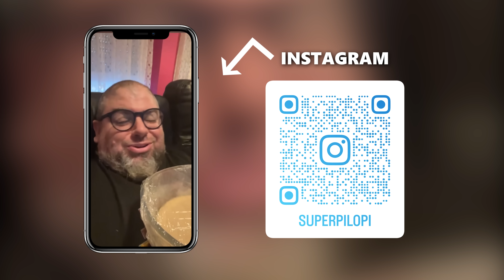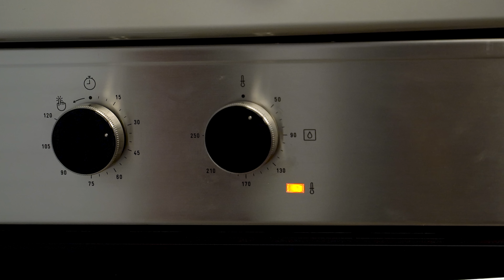Este PAN JAPONÉS es ESPONJOSO como una nube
Hoy volvemos a viajar por el mundo a través de los sabores hasta Japón, uno de mis sitios favoritos del planeta. Allí hacen un pan ligero como una pluma y delicioso como chuparle el lomo a un unicornio. Además con este pan se hace muchas otras recetas que tienen al mundo fascinado, como la tostada crujiente dulce y los sándwiches de fruta.

para obtener beneficios, sorteos y ayudarme a continuar subiendo videos como este.

Este es el molde que yo he utilizado

Ingredientes para el YUDANE:
- 90 gramos de harina de fuerza
- 90 mililitros de agua hirviendo

Ingredientes para la masa del pan:
- 80 ml de leche
- 20 gramos de azúcar
- 6 gramos de levadura seca
- 1 huevo batido
- El yudane que has fabricado
- 240 gramos de harina de fuerza
- 5 gramos de sal
- Mantequilla en pomada para engrasar el molde

Ingredientes para el caramelo salado:
- 100 gramos de azúcar
- 50 gramos de mantequilla
- 2 cucharadas de agua
- 100 gramos de nata de repostería

Ingredientes para la tostada:
- 2 rebanadas de pan
- 40 gramos de azúcar moreno
- 40 gramos de mantequilla
- 20 gramos de miel
- Una bola de helado por tostada

Ingredientes para los sándwiches de fruta:
- 200 gramos de nata de repostería
- 50/80 gramos de azúcar
- Unas gotas de esencia de vainilla
- Dos rebanadas de pan por cada sándwich
- La fruta que más te guste